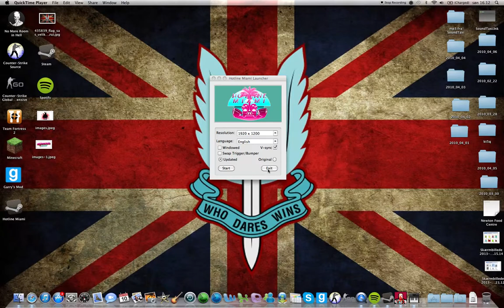Hotline Miami Part 1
Hi my name is Gustav i'm from bobble banana bros this is my first video i'm gonna do some gameplay's any kind of games i'm gonna do more gameplay for Hotline Miami
Hope you enjoy :D . If you want me to take webcam and you want to hear me talking